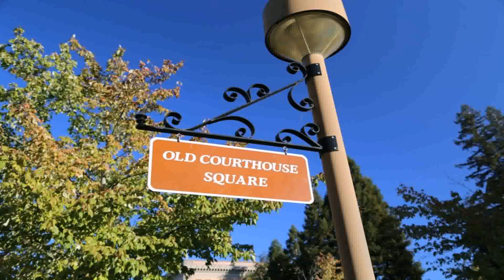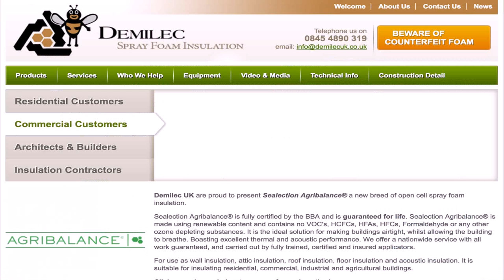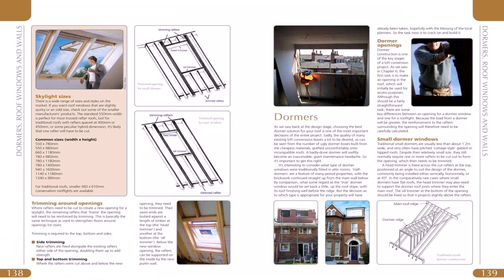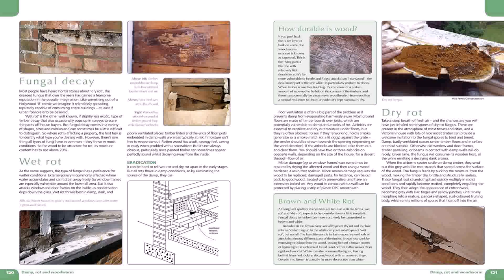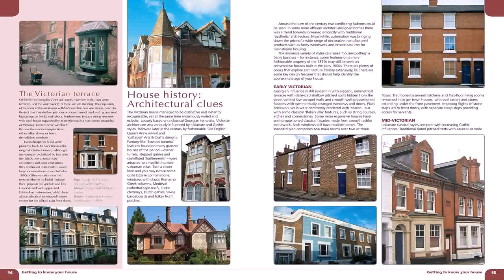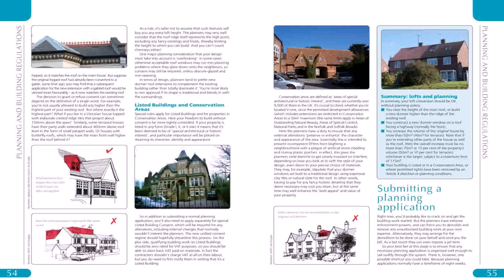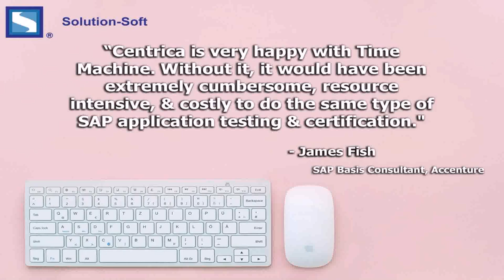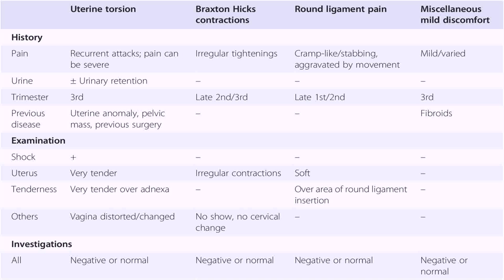Haynes Loft Conversion Manual Pdf Download - Gif Maker DaddyGif.com (see description)